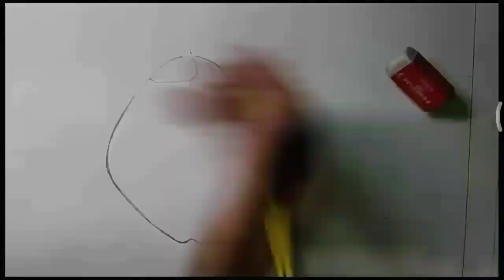How to draw coconut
In this video,  you will see how to draw a coconut
Thanks